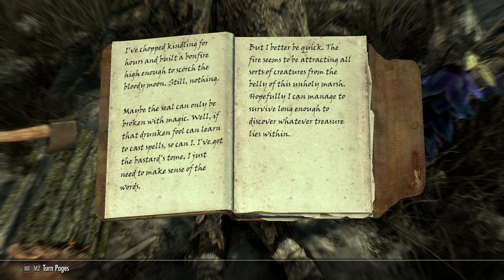Skyrim PURE MAGE Playthrough - MORTHAL BOUND - Part 14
We are back...again, hopefully for the last time.
But this time its pure magic and zero armor!

Mods
SMIM
Unofficial Skyrim Patch + Survival mode patch
Unofficial CC Patch
Better message/dialogue box controls
Convenient Horses + patches
Racemenu
Eyes of Beauty
Bijin/Pandorables Mods
Bandit Lines Expansion
Quality World Map
Ish's Souls to Perks
Lucien Flavius

♡ MY LINKS! ♡

♡ CHANNEL ART ♡
Abigail Taras

 ♡ OUTRO MUSIC ♡
Stream Beats